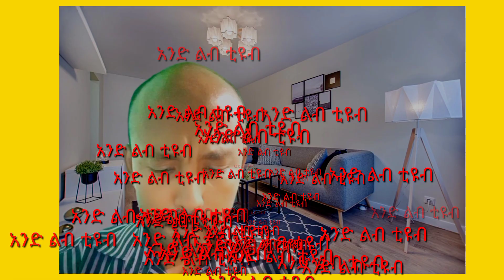ጰትሮስ ምን ሆኔ? What happen to Peter?